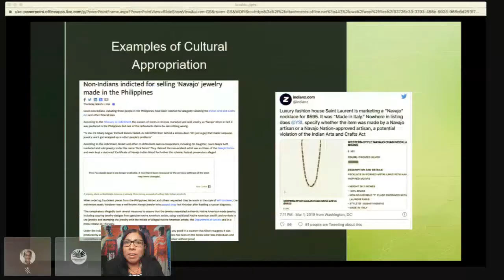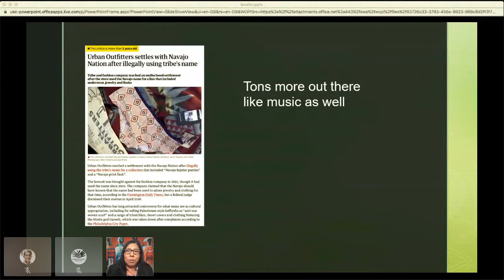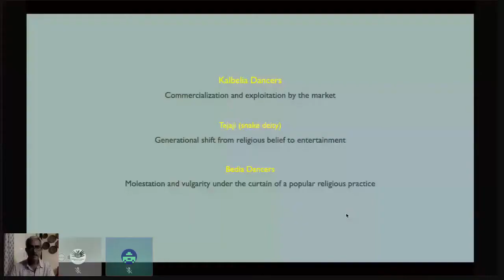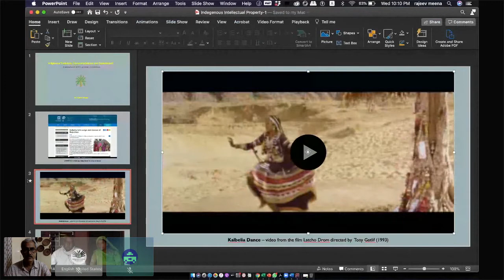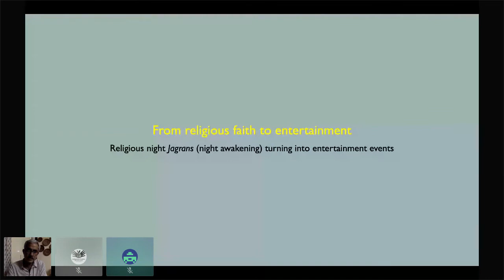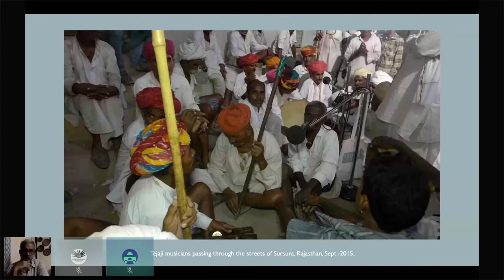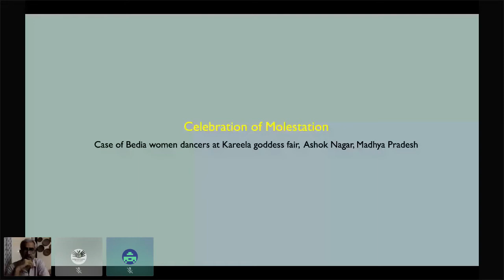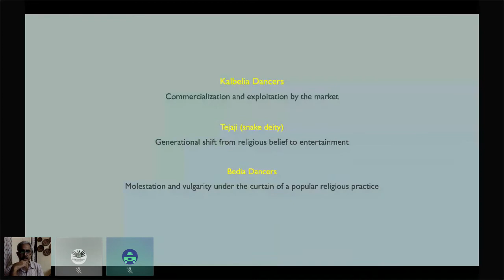Indigenous Intellectual Property: Comparative Perspectives (Oct 14 2020)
The Indigenous Studies Discussion Group at the University of Cambridge organized a second Indigenous Peoples' Day event, a Panel titled:
Indigenous Intellectual Property: Comparative Perspectives
Wednesday -  taking place on14 October from 5-6:30pm BST

We were pleased to welcome:
Madan Meena: painter, researcher, and Honorary Director of Adivasi Academy in Gujarat, India,
Rhonda LeValdo: radio host, member of Not In Our Honor, and Faculty at Haskell Indian Nations University, USA
Charles Akwe Masango: Traditional Knowledge Protection researcher, University of Cape Town, South Africa.

Thank you to the panelists for taking part.

This event was chaired by Nishant Gokhale - University of Cambridge.

For more information and our other events please
See less